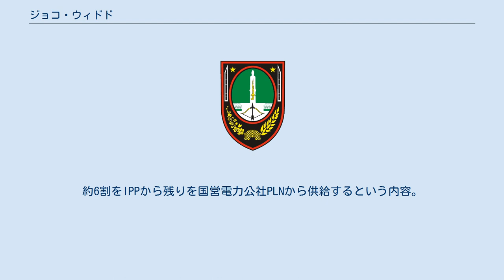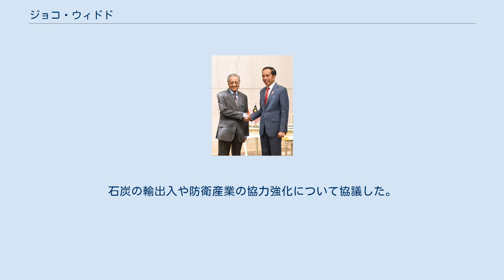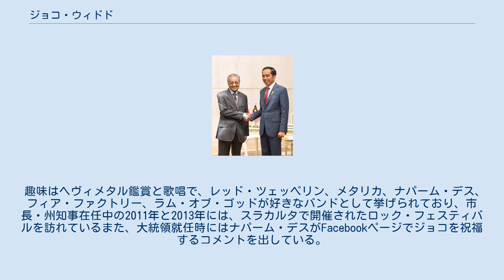ジョコ・ウィドド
ジョコ・ウィドド（インドネシア語: Ir. H. Joko Widodo、1961年6月21日 - ）は、インドネシアの政治家。
第7代大統領（在任: 2014年10月20日）。
スラカルタ市長、ジャカルタ首都特別州知事を歴任した。
闘争民主党（PDI-P）に所属。
通称ジョコウィ。
 1961年6月21日、スラカルタの大工の家に生まれた。
誕生時の名前は「ムルヨノ」と名付けられた。
幼少期は貧困家庭だったため、貧困家庭の子供を受け入れ対象としていたティルトヨソ・ソロ第112小学校に入学し、12歳の頃から父の家具工房を手伝うようになった。
3度に渡り立ち退き処分を受けたが、この経験から官僚的な行政への不信が幼心に刻まれ、後年のスラカルタ市長就任時の政策に影響を与えたと言われている。
 第112小学校卒業後はソロ第1中学校に入学。
ソロ第1高校への進学を希望していたが、受験に失敗したためソロ第6高校に進学し、卒業後はガジャ・マダ大学林業学部に進学し、木材加工について研究した。
 1985年に大学を卒業し、アチェ州の木工業会社に就職するが、社風に馴染めず帰郷し、叔父の経営する木材会社で勤務した。
1988年に第一子が誕生し、同時期に家具製造輸出会社を設立した。
当初の経営は順調だったが、詐欺被害に遭って一旦倒産し、1990年に母から3,000万ルピアを借りて会社の再建を行った。
主にヨーロッパの企業を相手にして実績を伸ばし、また仕事を通じて目にしたヨーロッパの都市計画の効率性は、後年の政治家としての政策に反映された。
 2005年、スラカルタ（通称ソロ）市長選挙に闘争民主党の候補として出馬して36.62%の得票を獲得し、市長に当選した。
当初、政界転身に家族は猛反対したが、実現させたい政策を訴えて、賛成はしないが支持はするというところまで説得した。
 市長就任後、ジョコはスラカルタの都市開発にヨーロッパ式の都市計画を採用し、市場・歩道・公園の整備、医療保険改革、国際会議やイベントの招致、観光都市としてのジャワ文化の振興などの政策を推進した。
文化振興の面では、2007年にワールドミュージックフェスティバルを開催し、2008年10月には世界遺産都市機構のメンバーに加入した。
また、市内の街路樹の伐採規制を強化して緑化に努め、頻繁に市内を巡り市民と直接意見交換し、都市計画の入札から親族の企業を排除するなどの庶民的・公正な姿勢が支持され、2010年の市長選挙では90.09%の得票を獲得し再選した。
 2012年にジャカルタ首都特別州知事に就任。
2012年11月、低所得者向けの無料医療サービス制度・ジャカルタ保健カード制度を導入。
低所得層が医療サービスを受けられるようになった一方、医療機関の負担が増加し、州財政への負担も大きいと批判を受けた。
 2013年、老朽化した公営市場を改修し、露店を強制撤去して公営市場へと移転させる再開発を進めた。
また、スラムの拡大を防ぐためのカンプンクム（スラム）再生計画を実施。
州政府と民間企業が費用を負担し住宅を建設し、スラム住民に引き渡した。
 2014年2月12日、局長8人を含む州政府幹部26人の更迭を行い、人事を刷新。
汚職疑惑の浮上していた幹部や人事評価に基づく能力の低い幹部を、閑職の知事開発促進チームに配属した。
 2014年7月9日に投票が行われたインドネシア大統領選挙に出馬。
選挙戦では政治変革や汚職撲滅を公約に掲げ、スハルト元大統領の娘婿のプラボウォ・スビアント元陸軍戦略予備軍司令官との一騎討ちを制して、同7月22日に選挙管理委員会より当選が発表された。
 ジョコ大統領は、インドネシアでは地方の零細企業家から地方首長というルートを経た、エリートでも軍人でもない初めての大統領である。
 就任当初、国民議会（下院）はプラボウォ率いる野党勢力・メラプティ連合が過半数を占めていたため、政権運営は難航すると見られていた。
しかし、議会ポストを巡り対立しメラプティ連合を離脱した開発統一党がジョコ派に回り、議会勢力が均衡状態となったため政権運営に支障は出ないとされる。
 また、2015年2月には執務の拠点を西ジャワ州・ボゴールに移転した。
移転の理由として、政治的に対立しているメガワティ・スティアワティ・スカルノプトゥリら闘争民主党と距離を置き、ボゴール近郊に居住するプラボウォやユドヨノらの野党幹部との対話を...